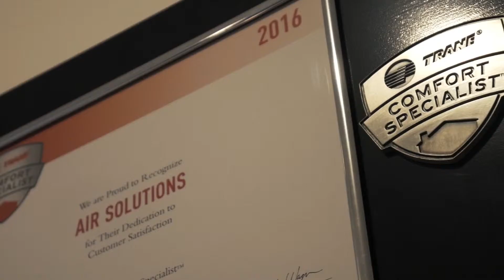Air Solutions Heating and Cooling - Best Of Sumter 2019